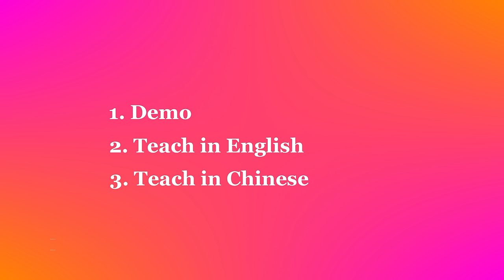Waterfall - Line Dance (Dance & Teach in English & 中文)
Choreographed by: Maggie Gallagher (April 2023)
32 count - 2 wall - Improver level line dance